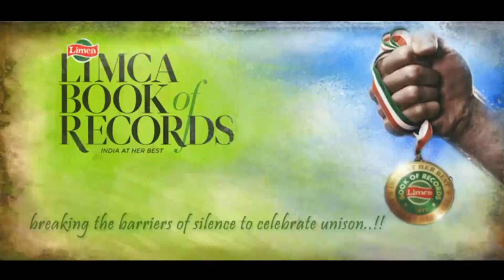शाबाश!_(Pratham Hindi Reader Class-5_Only Readable)